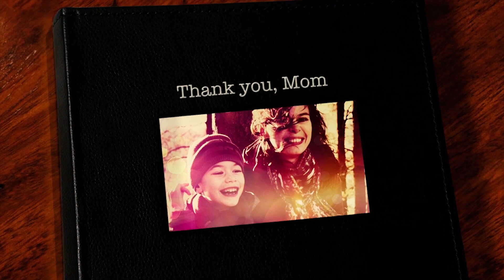I Love Mommy, Superhero Dad + More Nursery Rhymes | Mother's Day | Kids Songs | JunyTony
▶List

1. I Love Mommy
2. Superhero, Dad
3. Thank you, Mom
4. Families

Enjoy More Kids Songs and Stories!